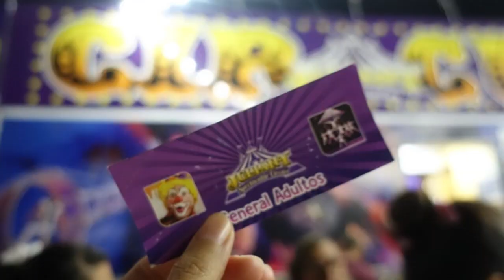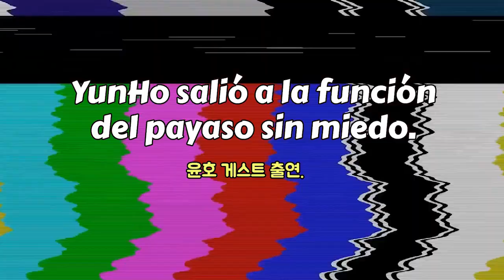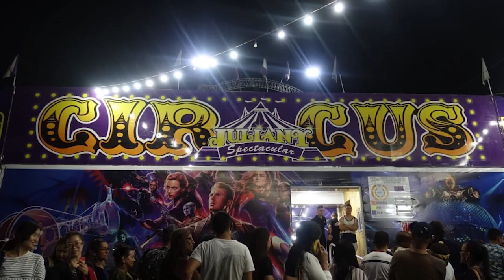Circo Juliany 🎪 Mi Hermano Salió en la Función del Payaso 🤡 Un día Espectacular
¡Esperamos mucho a que llegara el circo a nuestro pueblo y finalmente llegó!
Circo Juliany~~~ Fue muy divertido!
Mi hermano YH salió a la función del payaso y nos dio una gran risa.
YH, ¡creo que tú fuiste el payaso de la noche!

No ahorren sus palmas. Démosle muchos aplausos a estos espectaculares artistas, que la verdad se lo merecen.